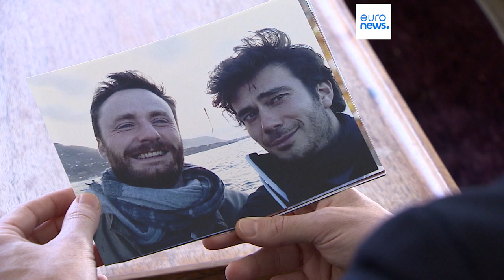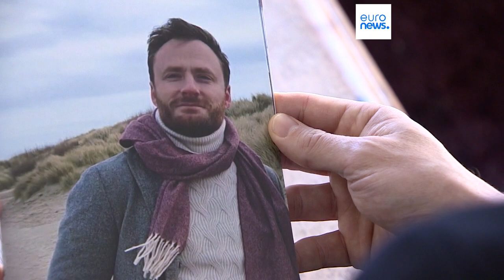Im Iran inhaftierter Entwicklungshelfer Olivier Vandecasteele ist frei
Der seit 455 Tagen im Iran inhaftierte belgische Entwicklungshelfer ist frei und auf dem Weg nach Brüssel, wie Premierminister Alexander de Croo am Freitag bekannt gab.